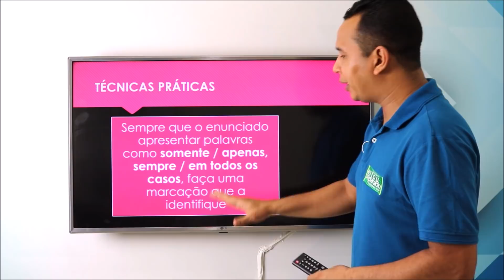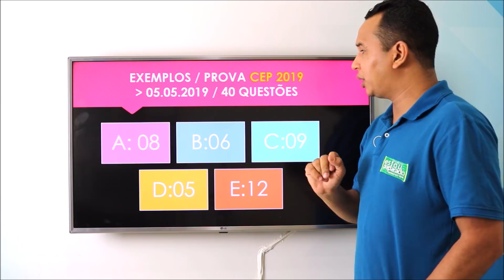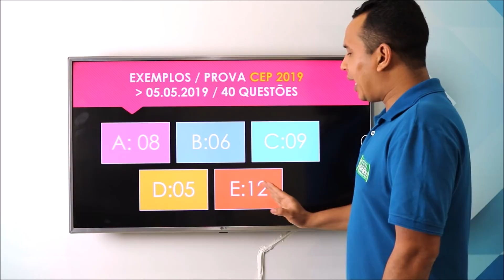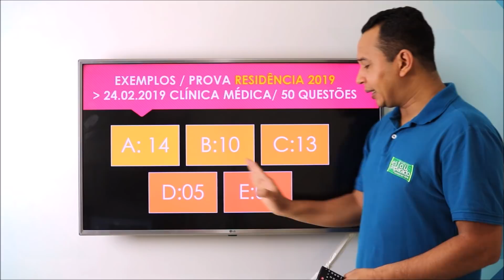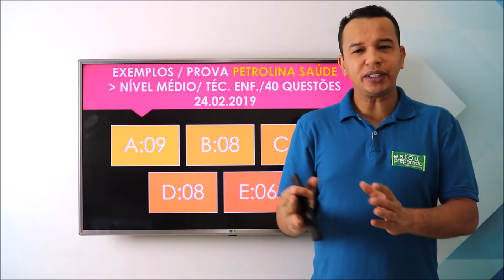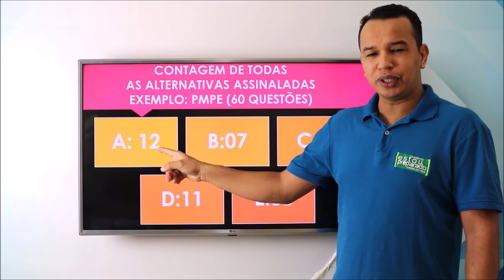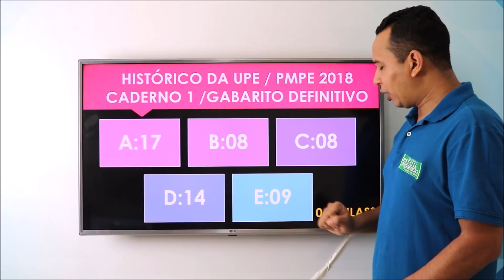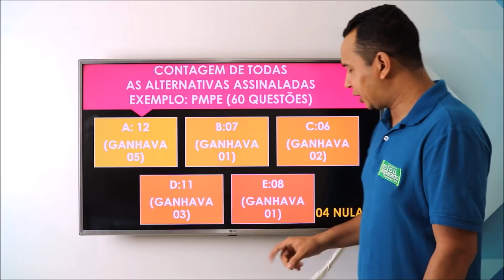SAIBA COMO CHUTAR CONSCIENTE NAS PROVAS DE CONCURSOS DA UPE